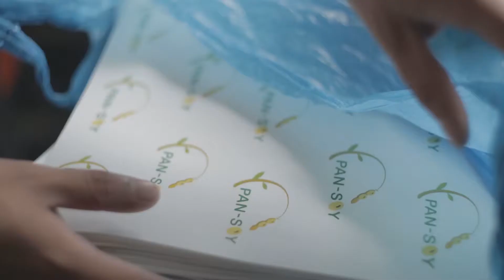Pansoy convoca en Arequipa a microempresas gastronómicas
Las inscripciones  están abiertas hasta el mes de agosto del 2019.

PanSoy, institución privada sin fines de lucro, que promueve emprendimientos gastronómicos socialmente responsables ubicados en sectores económicos en estado de necesidad, seleccionándolos y ofreciéndoles capital de trabajo en cesión de uso, capacitación, acompañamiento y monitoreo, a su vez promoviendo  la  responsabilidad social mediante la entrega de refrigerios saludables gratuitos con la finalidad de combatir la malnutrición en dichas zonas, iniciará operaciones en la región Arequipa.
Desde el año 2010 a la fecha, el Programa PanSoy se ha expandido en 7 regiones del Perú (Lima, Ica, Piura, Junín, San Martín, Cusco y Ayacucho), en esta oportunidad los emprendedores arequipeños podrán sumarse a las más de 300 microempresas que invierten, cada una, parte de sus ganancias, en la entrega de 100 raciones alimenticias gratuitas diarias, a población en estado de necesidad para combatir la malnutrición. Hoy, más de 13 000 personas reciben esta contribución gratuita diariamente. Asimismo, con el crecimiento de las microempresas PanSoy se han generado más de 2 500 puestos de trabajo dinamizando la economía local.
“En esta oportunidad estamos en Arequipa para hacer el lanzamiento de nuestro Programa de capacitación y asesoría continua  a emprendimientos gastronómicos comprometidos con la alimentación saludable  y  gracias a  la colaboración de instituciones públicas y privadas con la que nos reuniremos durante esta semana, identificaremos a los microempresarios arequipeños candidatos al Programa PanSoy”, afirmó Jazmine Casafranca, Directora Ejecutiva de la Institución PanSoy.
Según los resultados del Sistema de Información del Estado Nutricional (SIEN) en abril del 2019, el 36.4% de niños menores de 3 años en Arequipa tiene alta prevalencia de anemia, siendo este uno de los principales focos de atención a nivel nacional del Estado en los últimos años y parte de los objetivos de PanSoy.
La labor de PanSoy es impulsar el desarrollo de microempresas gastronómicas con responsabilidad social, equipándolas con maquinaria semiindustrial, capacitaciones y  asesoramientos durante un promedio de entre 2 y 4 años. El Programa impulsa la creación de un negocio propio y empodera a los empresarios, que, a su vez, se convierten en agentes de cambio que impactan positivamente en su comunidad.